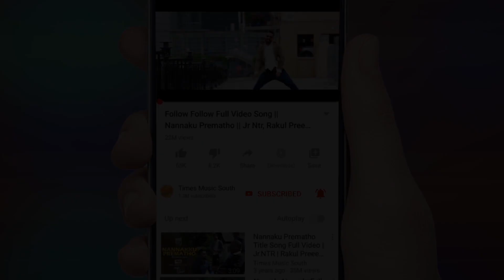Just Chill Boss Full Audio Song | Jaya Janaki Nayaka | Bellamkonda Srinivas | Rakul Preet | DSP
Here is the JustChillBoss Full Song. From JayaJanakiNayaka. Starring BellamkondaSrinivas RakulPreetSingh. Music by DSP.

Album Name : Jaya Janaki Nayaka
Song Name : Just Chill Boss
Lyrics : Srimani
Singers : MM Manasi, Deepak
Director : Boyapati Srinu
Producer : M. Ravinder

2019 TimesMusic